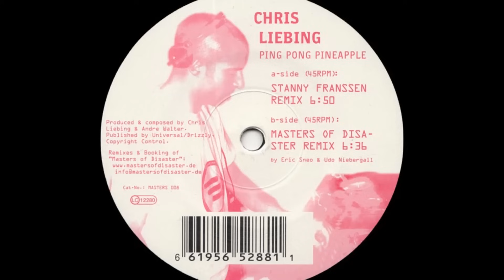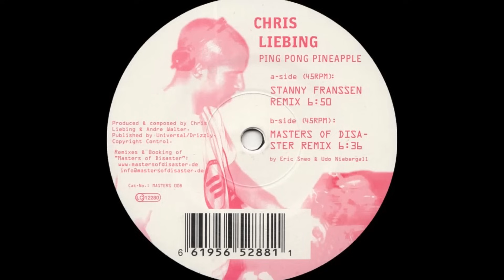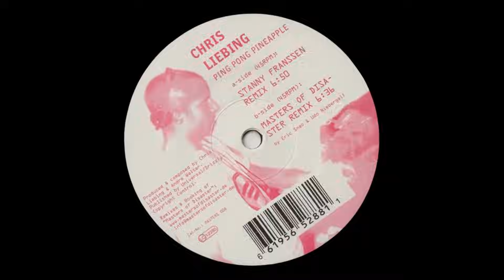Chris Liebing - Ping Pong Pineapple (Masters Of Disaster Remix)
Chris Liebing ‎-- Ping Pong Pineapple (Remixes), B Side
Label: Masters Of Disaster ‎-- MASTERS 008
Format: Vinyl, 12", 45 RPM, Germany 04 Feb 2004
Style: Techno